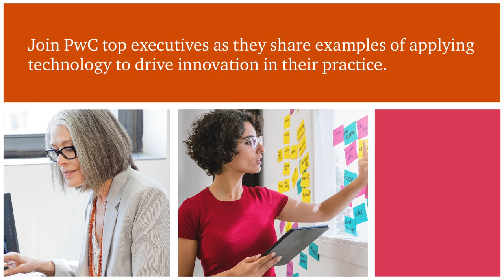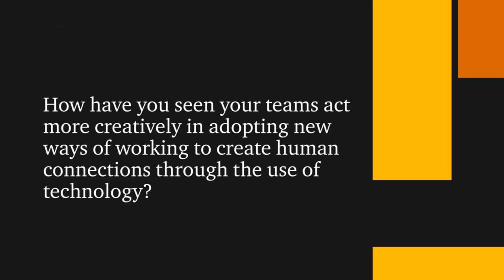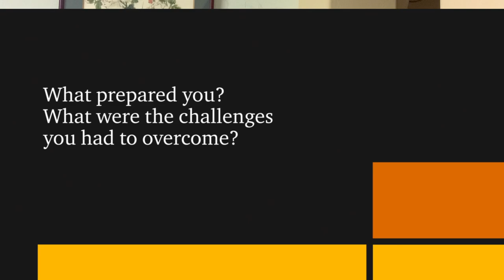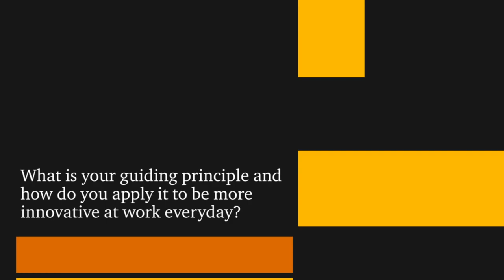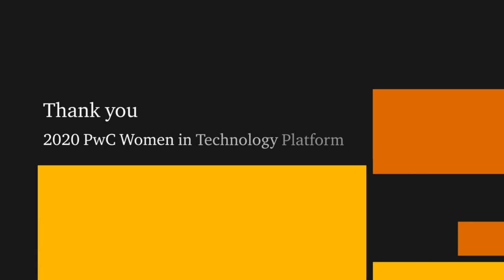2020 Virtual Grace Hopper Celebration: Reimagine the Possible with PwC Lead WiT Executives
A PwC-led panel from the 2020 virtual Grace Hopper Celebration focused on: Reimagine the Possible with PwC Lead WiT Executives.